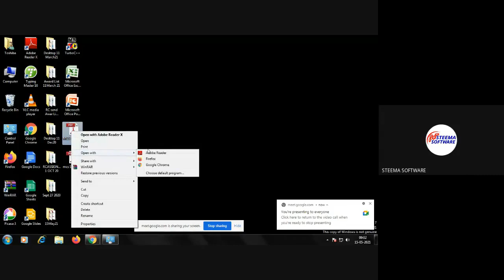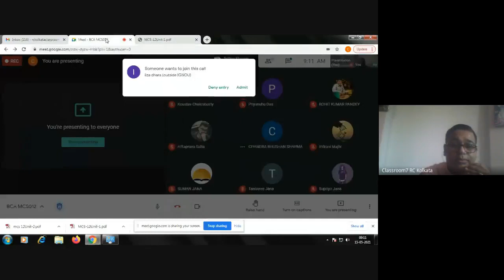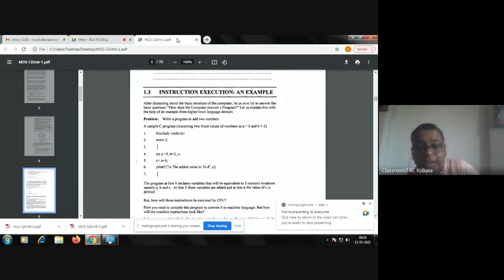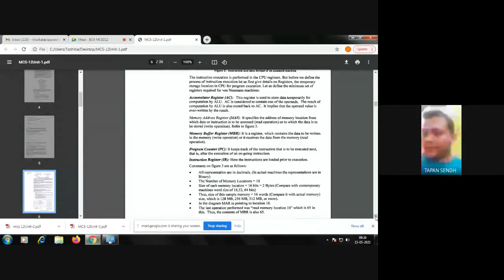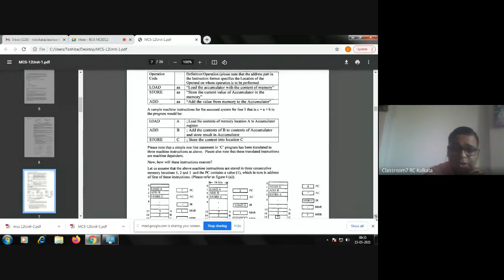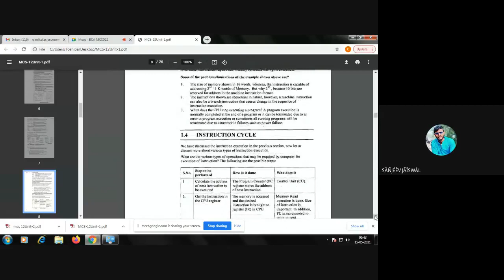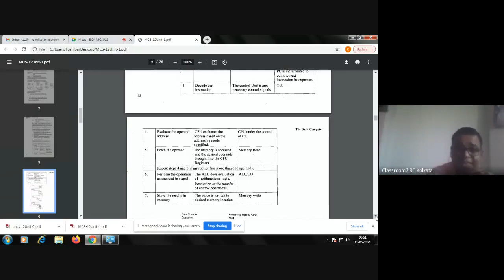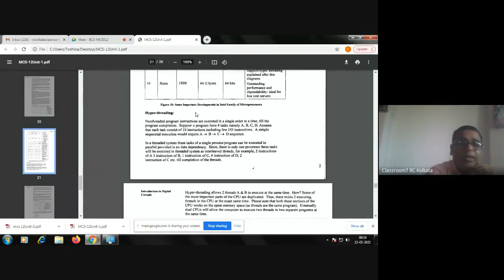MCS012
LIVE LECTURE ON 14/01/2021,KOLKATA RC